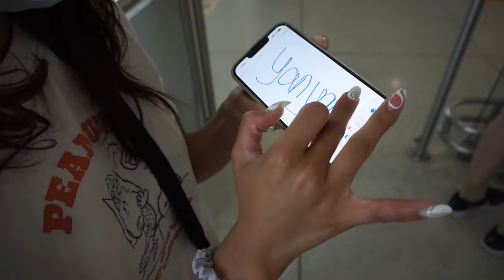𝙮𝙖𝙣𝙣𝙞𝙘𝙠 𝙘𝙤𝙢𝙚𝙨 𝙩𝙤 𝙣𝙮𝙘 | VLOG #12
In this vlog Yannick decided to come to New York for a visit. This is a vlog about his week here in NYC as myself and @lesleyjeon  show him around our favorite spots.

Tune in to my streams on Twitch MON-FRI: 6 PM EST

Use my Epic Games Support-A-Creator Code: RETROADAMLEE